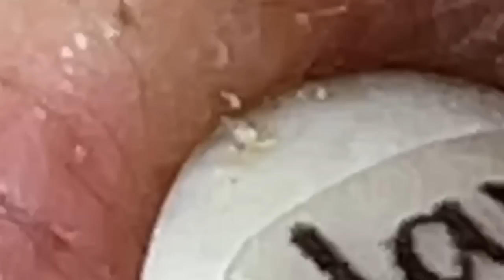احنا نحب ما نمتلكه الحياة الجميلة